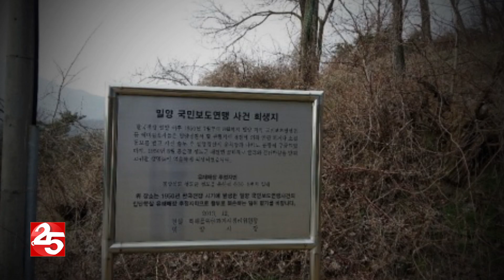[헬로 이슈토크] 마산 국민보도연맹 재심 결정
패널 : 하귀남 변호사 / 최형두 경남대 극동문제연구소 교수